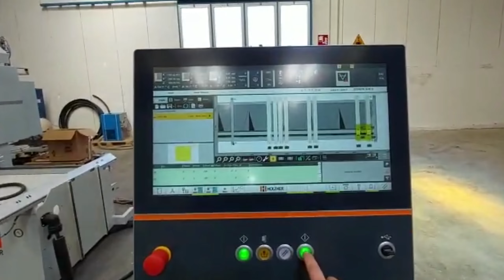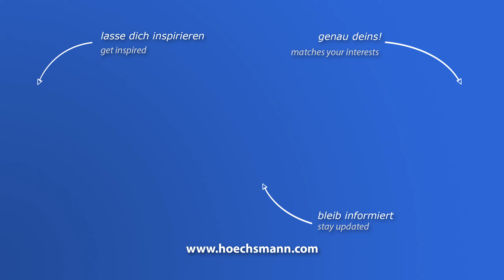HOLZ-HER PRO-MASTER 7225 5 XL (Höchsmann Klipphausen)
HOLZ-HER 5-Achs CNC-Bearbeitungszentrum PRO-MASTER 7225 5 XL